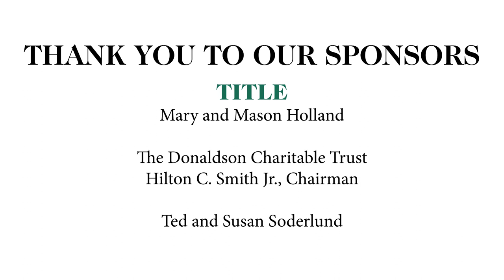Charleston Jazz Orchestra with Manny Houston - Hit the Road Jack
MESS AROUND: A Tribute to Ray Charles featuring Manny Houston

Manny Houston, Special Guest, Vocals

Raylettes:
Zandrina Dunning
Alva Anderson
Tonya Williams

The Charleston Jazz Orchestra:

Robert Lewis, Music Director, Bandleader, Saxophone

REEDS
Jon Phillips
Jason Bellack
Mark Sterbank
Jason Bellack
Kevin Patton
Jonathan Kammer

TROMBONES
Jay Jehl
Phil King
Ken Foberg
Stephen Spaulding

TRUMPETS
Chuck Dalton
Matthew White
Cameron Handel
Kevin Hackler

RHYTHM SECTION
Gerald Gregory - Piano
Tyler Ross - Guitar
Frank Duvall - Bass
Ron Wiltrout - Drums